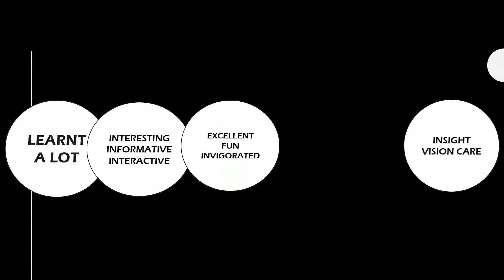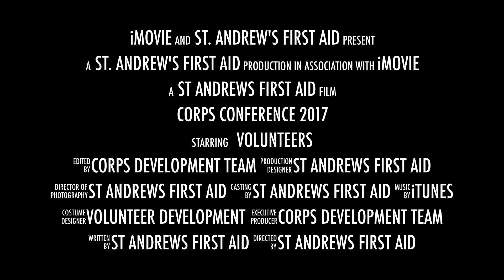Corps Conference 2017 - volunteers register now!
Join St Andrew's First Aid for it's annual Corps Conference on Sunday the 3rd December at Stirling Court Hotel. Volunteers only, this event is a landmark in the charity's event calendar to celebrate the achievement of the year and reconnect old friends.

Volunteer registration is now open on Better Impact.